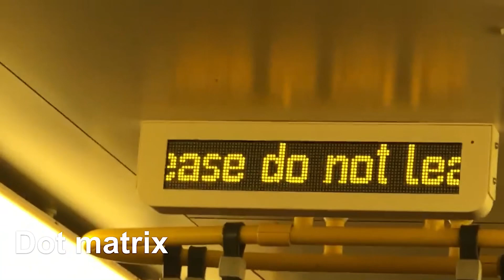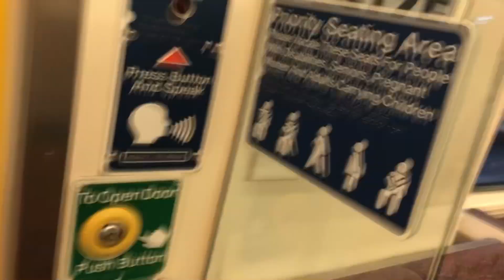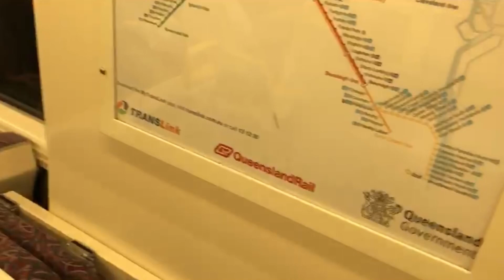SMU 220 review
A good suburban train